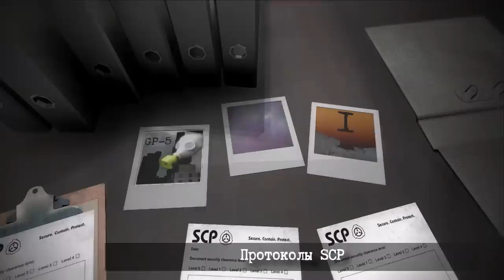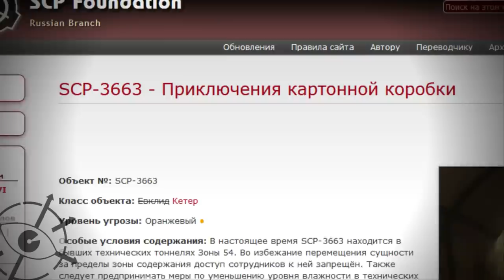SCP-507 - Нелюбитель ходить между мирами - Часть 6 [ПЕРЕВОД]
Перевод продолжения приключений SCP-507 Нелюбителя ходить между мирами, где он посещает новые изменения вселенной SCP.